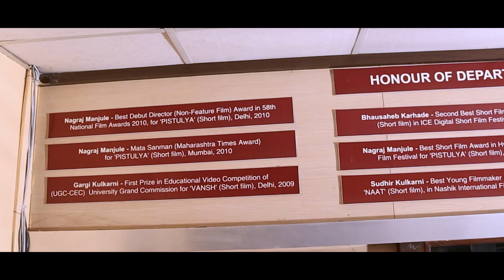NewArtsDCS Introductory Video | DCS Info | Department of Communication Studies (DCS), Ahmednagar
About New Arts DCS:
Established in 2007, the one-of-a-kind Department of Communication Studies was the first to be set up with Media Studies in Ahmednagar District. Since then, DCS has grown from strength to emerge as one of the leading media studies centers in Maharashtra.

DCS is recognized for professional growth in the field of Mass Media. Reputed for the outstanding caliber of students from its postgraduate programmes, DCS attracts the best students for its bachelor’s and master’s programmes. Academic Programmes at DCS are driven by excellent faculty.

DCS also builds links with peer institutions and media organizations to enhance its educational programmes. The alumni have distinguished themselves through their achievements in and contributions to the film industry, media outlets, academics and research institutions. Our glorious alumni have won many prestigious awards and recognition, including National awards. DCS continues to work closely with the alumni to enhance its activities through interactions in academic programmes.

Over the years, the institution has created a niche for its innovative short-term courses like Diploma in Film Techniques and Certificate Course in Photography.

All the courses have a dynamic curriculum with a modern approach to teaching.

We value new knowledge by cultivating a wide range of thoughts from academicians and industry experts. We are better able to bring forth talented students with professional skills.

Main: Department of Communication Studies -